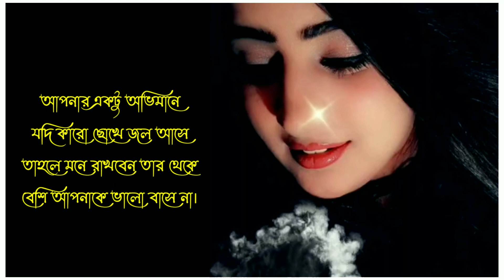কাউকে কষ্ট দিয়ে কখনো ভালো থাকা যায় না || motivation video Bangla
Sundor ar ohankar kora uchit na karon manush mara jaoyar por sabay chule hat dhuye ney .
Sab theke besi kosto paben onno ka khusi korte giye .
Majhe majhe mon theke toyri samporko rakter samporko keu chariye jay
J manush akbar shukhi lukiye haste sikhe geche se kokono kauke ke kosto debe na
Ake aporer volisat hote giye sab valobasar golpo gulo otit hoye jay .
J aghate rakto beriyna mone rakhben sei aghat apnjon chara keu dey na .
Poribarar jonno kauke chere deben na karon seo o poribarer akjon jaoyar sapno dekche .
Mon vanga manush ghulor aktay lokhon ara besi hase
Golpota sahaj holeo golpor modhe thaka manushti kothin chilo
Bodle jayni ami sudhu bujhe gechi duniya ta kemon .
Majh rate biye jaoya choker jal gulo kokono mitte hoyna .
Jar adhalay tumi bodle jabe dekhbe sei akdin ase bolbe tumi onak bodle gacho .
J ovimane manush ar fire asa na mone rakhben seta oviman na ovinoy .
Tomar simoshs tomakei samadhan korte habe baki ra to sudhu poramosho diye chole jabe . Nirobe sei manushtay kade je sabar samne hasi mukhe thake .
Tar mullota tokhon bujbe jokhon tomar ak dake chole asa manushti hajar bar dakar poreo tomake chinte odhikar kore dei .
Sei kostota kemon apni ki janen jokhon kanna korar darkar tokhon haste hoy .
Ami to tokhoni khusi jabo jokhon amar valobasa jaygatay onokauke haste dekhbo .
Akta samporko toyri korata sahaj kintu tikiye rakha ta onekh kothin
Tomake dekhini 29 bochor hoye gelo  kemon acho tar sathe jar vaggo ato valo .
Tomar aktu ovimaner jonno jodi karo chokhe jal ache bujhe nio tar theke valobaste keu parbe na .

Motivation video Bangla whatsapp
Motivation video Bangla questions
Motivation education video
Motivation video
Success motivation story
Love story
Love motivation video
Life changing video Bangla
Life
Love
Heart